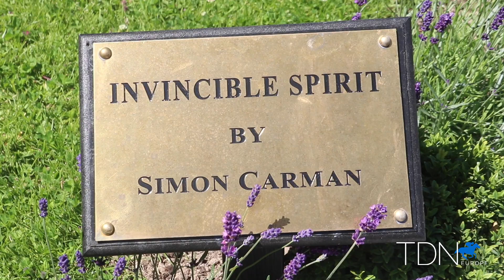Invincible Spirit Immortalised